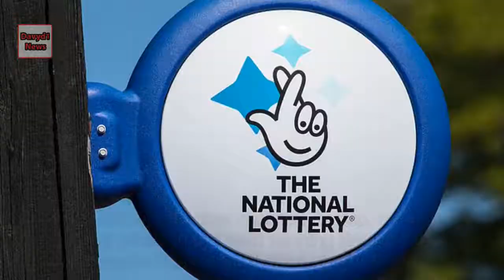Britain's biggest ever EuroMillions jackpot worth £175million is STILL up for grabs after no one s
The largest ever EuroMillions jackpot, worth an estimated £175million, is still up for grabs after no one scooped-up the top prize in last night's draw. The jackpot has now reached its cap, meaning any prizes in the next